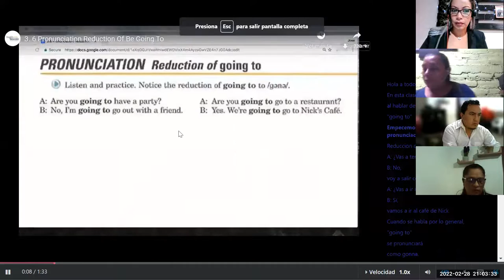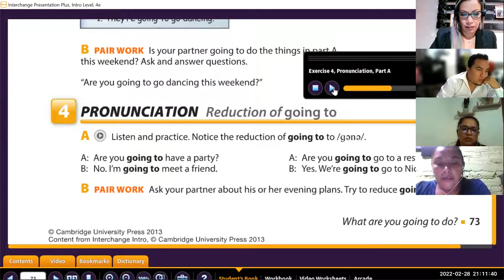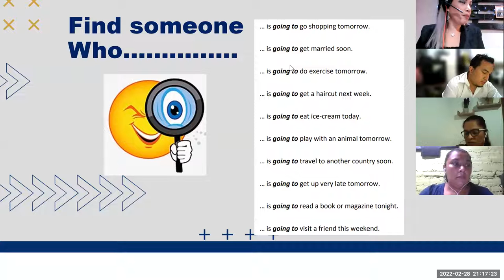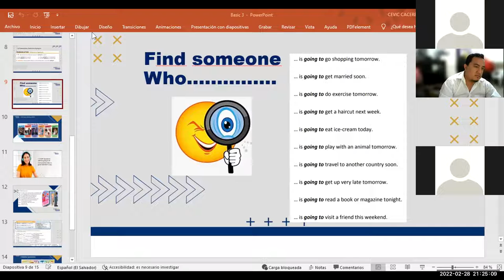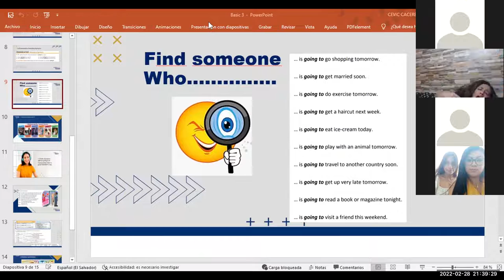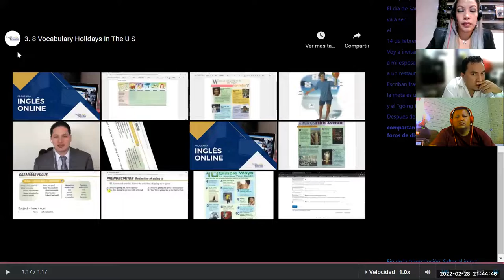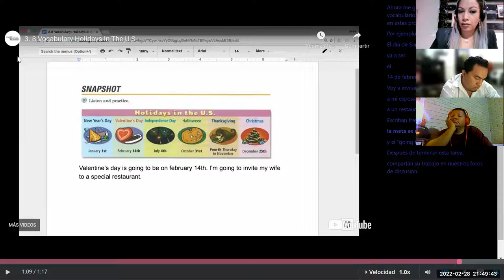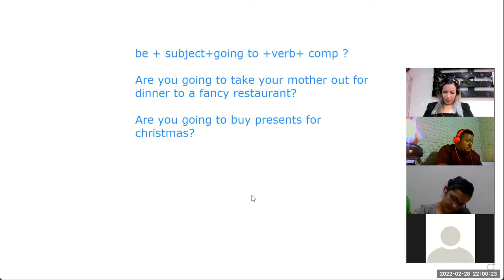Ingles Corporativo- Class 3 Yes- no questions with be going to